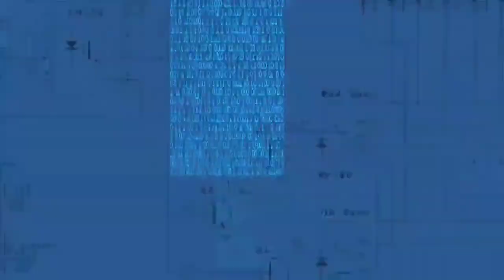MIND GAMES UNCUT- Vax That Thang Up Is The Worst Music Video Of The Year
Juvenile , Mannie Fresh and Mia X made a video about taking the vax.